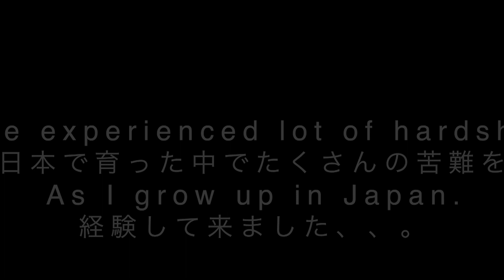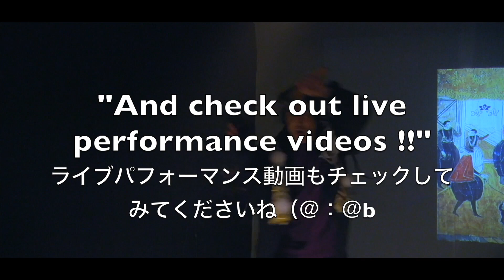Kingdom Hearts 3 Celebration Piano Cover : Dearly Beloved by SHASHA